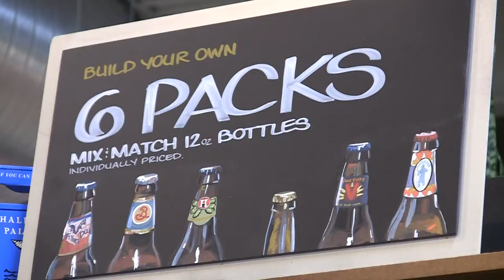Rep Tony Hwang Grand Opening Fairfield Whole Foods Market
Rep Hwang joined the 200 "team members" and their store leader, Nathan Beaudry, to celebrate the grand opening of their Whole Foods Market on 350 Grasmere Avenue, Fairfield.  Whole Foods held a bread-breaking (rather than a ribbon-cutting) ceremony, after which the doors to the 45,000-square-foot market officially opened.  Opening day features food tastings, sales, gift bags and a visit from chef Michel Nischan, of Fairfield, who gave cooking demonstrations and signed his newest book, "Sustainably Delicious".  5% of total sales for opening day will go to Wholesome Wave, a Bridgeport nonprofit organization, which is dedicated to nourishing neighborhoods by supporting increased production and access to healthy, fresh, and affordable locally grown food, founded by Chef Nischan.